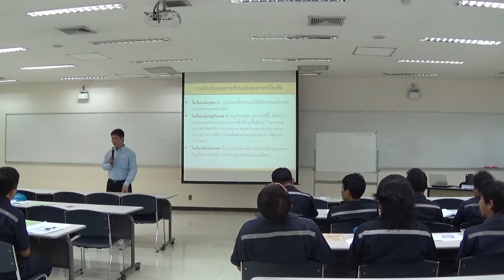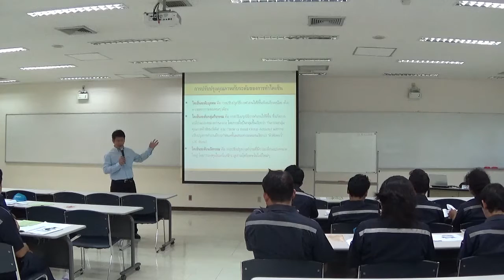ไคเซ็น : ระดับของการปรับปรุงคุณภาพ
หลักสูตร "ไคเซ็นเพื่อการเพิ่มผลผลิตและการปรับปรุงงานอย่างต่อเนื่อง" โดย อ.ธนายุทธ สิรินุตานนท์ วิทยากรและโค้ชฝึกอบรมด้วยประสบการณ์หลากหลายในการฝึกอบรม พร้อมกับหลักสูตรการพัฒนาบุคลากรในด้านต่าง ๆ - ติดต่อโทร และ ,